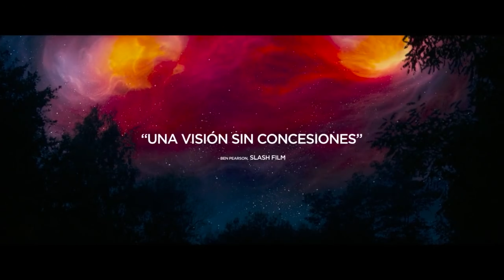Mandy ( UHD Tráiler Español )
Mandy

Título original Mandy
Año 2018
Dirección Panos Cosmatos
Guion Panos Cosmatos, Aaron Stewart-Ahn (Historia: Panos Cosmatos)
Música Jóhann Jóhannsson
Fotografía Benjamin Loeb
Reparto Nicolas Cage,  Andrea Riseborough,  Linus Roache,  Bill Duke,  Richard Brake, Hayley Saywell,  Line Pillet,  Ned Dennehy,  Clément Baronnet
Productora Piccadilly Pictures / Son Capital / SpectreVision / Umedia / XYZ Films / Legion M. Distribuida por XYZ Films
Género Thriller. Acción. Terror | Años 80. Venganza. Sobrenatural. Surrealismo

Sinopsis Red (Nicholas Cage) es un leñador que vive alejado del mundo junto al amor de su vida, Mandy (Andrea Riseborough). Un día, mientras da un paseo abstraída en una de las novelas de fantasía que suele leer a diario, Mandy se cruza sin saberlo con el líder de una secta que desarrolla una obsesión por ella. Decidido a poseerla a cualquier precio, él y su grupo de secuaces invocan a una banda de motoristas venidos del infierno que la raptan y, en el proceso, hacen añicos la vida de Red. Decidido a vengarse y equipado con toda clase de artilugios, pone en marcha una matanza que deja cuerpos, sangre y vísceras allá por donde pasa.